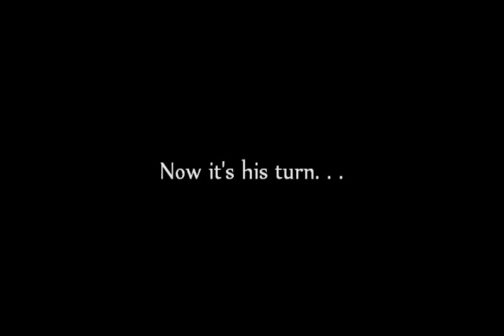Tree Climb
Jones Gap State Park in South Carolina.